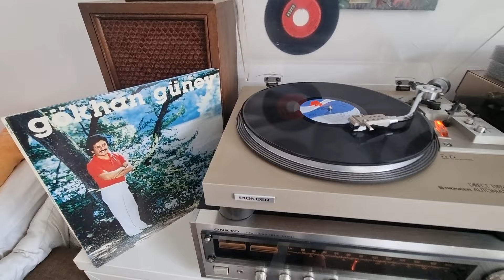Gökhan Güney / Yar Beni- Bahçe Duvarından Aṣtım